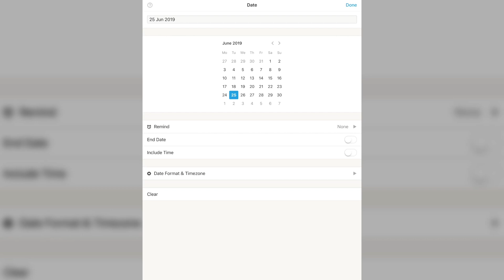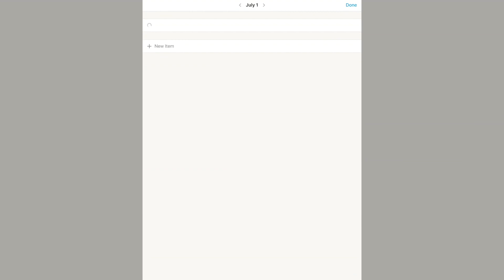How To Master Instagram PLANNING With Notion 📸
If you want to grow your Instagram account, having a curated and cohesive feed is key.

You can use Notion effectively to plan and schedule your Instagram posts and see how they’ll look in your feed. Here's my public template for you to duplicate and use